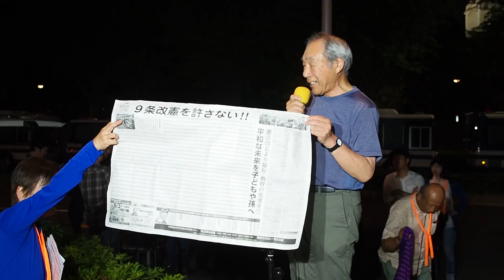森友学園疑惑徹底追及！安倍内閣は総辞職を！国会前連続行動（後半）2018年5月17日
2018年5月18日（後半）

※機材不調で、分割&後半は露出が適正ではありませんm(_ _)m